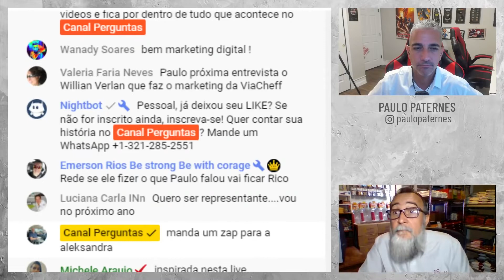Eu tenho um plano para a américa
Cortes do Canal Perguntas do Paulo Paternes